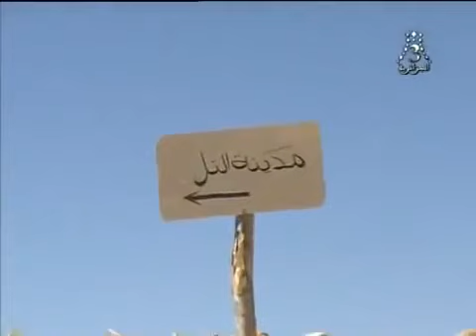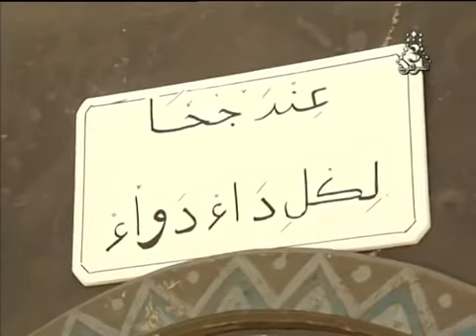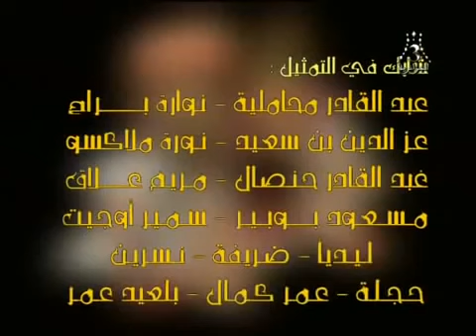مسلسل الجزائري جحا الحلقة 15